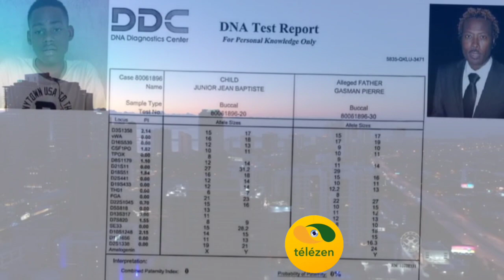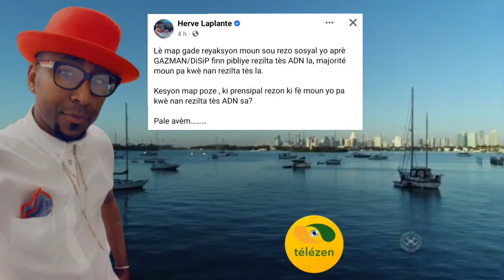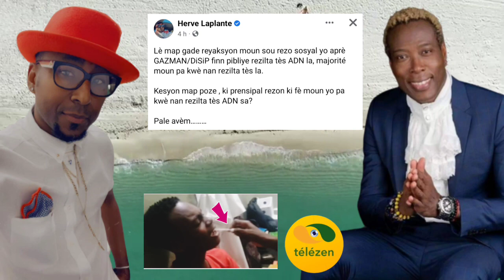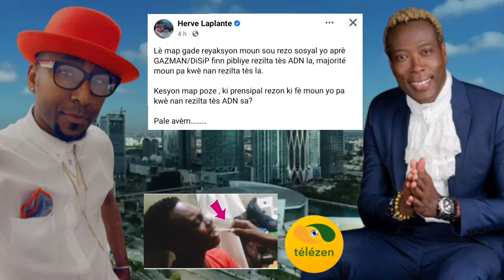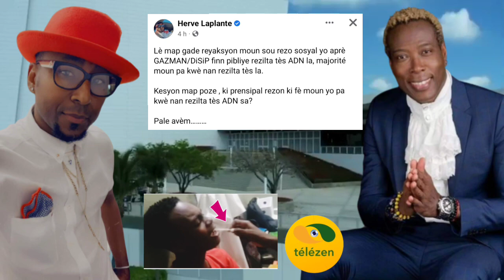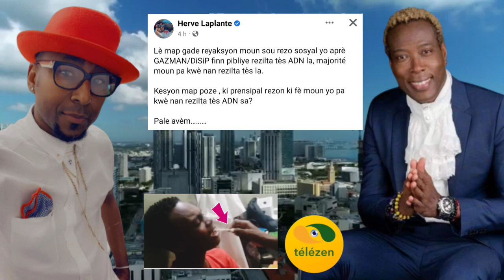woy zen Pete Gazzman pran nan Cho.. laplanta avilil Men kiyes ki fè fake tès ADN Lan.. junior pral..